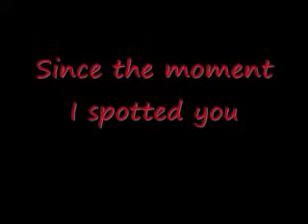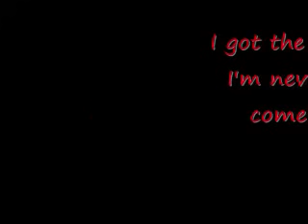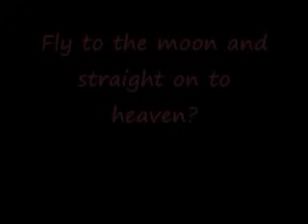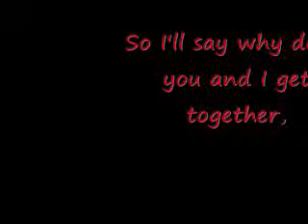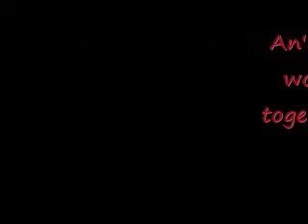Why Don't You and I by Carlos Santana featuring Chad Kroeger from Nickelback - Lyrics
Again, this is a song that I'm obessed with because it's so amazing. I know that some people don't like Nickelback, but please keep your pessimistic comments to yourself because I actually like that band. ♥